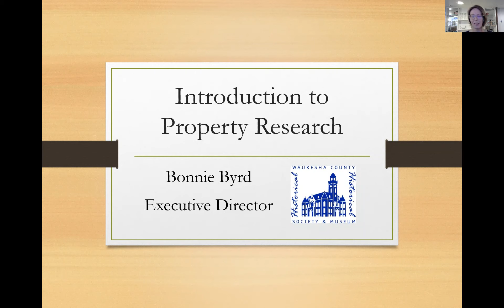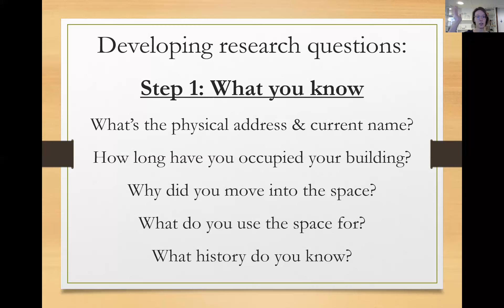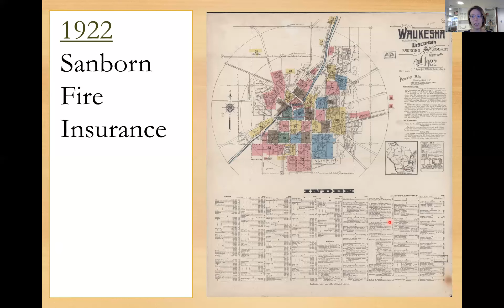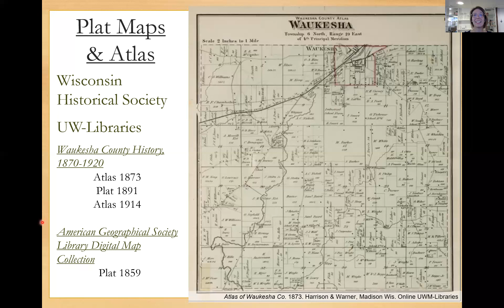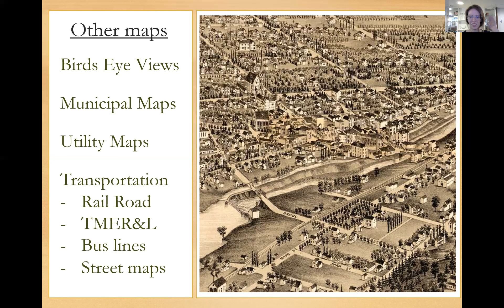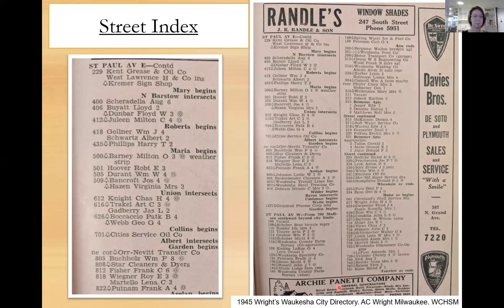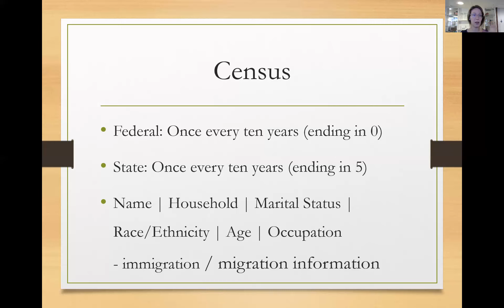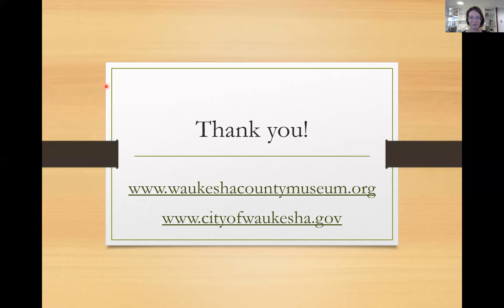Property Research: Maps, City Directories & Census Records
Introduction to resource and how to use them, from the Waukesha County Historical Society & Museum.